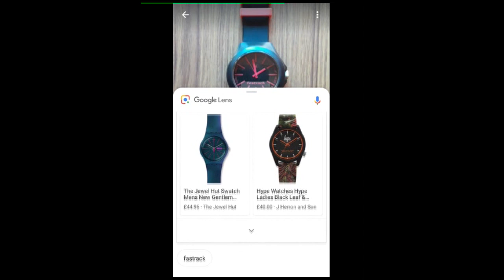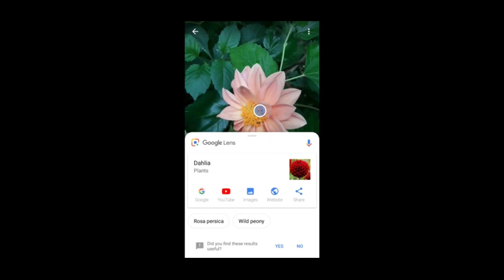GOOGLE LENS IN THE PHONE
GOOGLE LENS USE IN THE PHONE
പ്ലേ സ്റ്റോറിൽ നിന്നും ഡൗൺലോഡ് ചെയ്യാവുന്ന ഗൂഗിളിന്റെ ഒരു ആൻഡ്രോയിഡ് ആപ്ലിക്കേഷൻ ആണ് ഇത് .. അധ്യാപകർക്കും ,കുട്ടികൾക്കും ഏറെ ഉപകാരപ്പെടുന്ന ഈ ആപ്ലിക്കേഷന് ഒരുപാട് സവിശേഷതകളുണ്ട്.
അതിൽ ചിലത്
പ്രിന്റഡ് ആയിട്ടുള്ള ഇംഗ്ലീഷിലോ , മലയാളത്തിലോ ഉള്ള ഒരു ഒരു ടെക്സ്റ്റിനെ എഡിറ്റ് ചെയ്യാവുന്ന തരത്തിൽ കോപ്പി പേസ്റ്റ് ചെയ്യാം...

ഏതെങ്കിലും പുസ്തകമോ, വസ്തുക്കളോ, QR കോഡോ ഈ ആപ്പ് ഉപയോഗിച്ച് സ്കാൻ ചെയ്താൽ അതിനെ സംബന്ധിക്കുന്ന എല്ലാ വിവരങ്ങളും നെറ്റിൽ നിന്നും കാണിച്ച് തരുന്നു,

നമുക്കറിയാത്ത ഏതെങ്കിലും പൂവോ മറ്റ് ചെടികളോ ഉണ്ടെങ്കിൽ അത് ഫോട്ടോ എടുക്കുമ്പോൾ അതിനെ സംബന്ധിക്കുന്ന വിവരങ്ങൾ ലഭ്യമാകുന്നു,,,